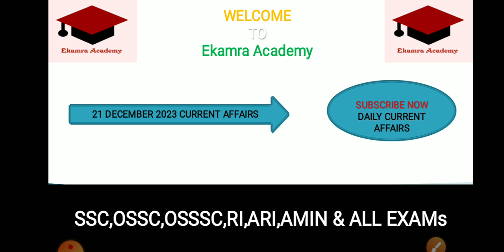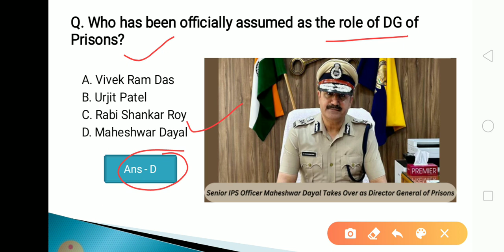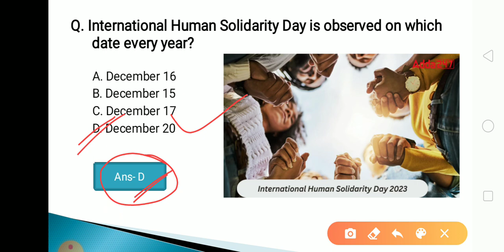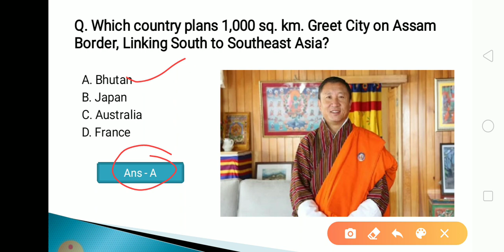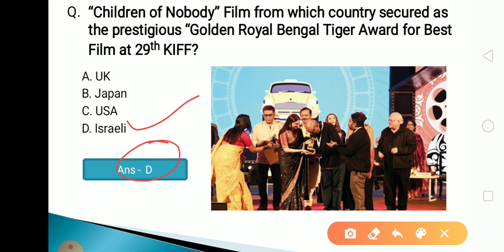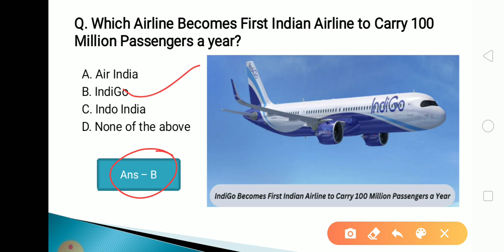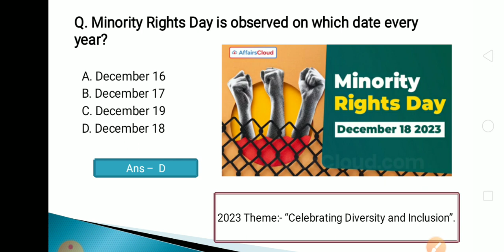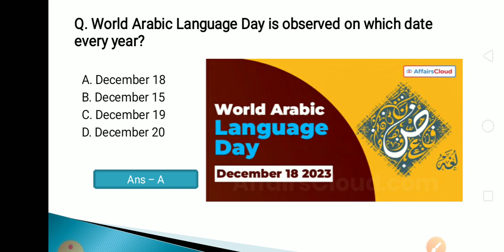21 December 2023 Current Affairs in Odia II Current Affairs in OdiaII Ekamra Academy II OSSC QUIZ II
Current affair,
23 September 2020 Current affairs,
23 September 2020 current affairs,
odisha daily
odisha update,

tags,
27 Septembercurrent affairs 2020,
otet odisha,

EKAMRA ACADEMY

Ekamra Academy ✍✍✍